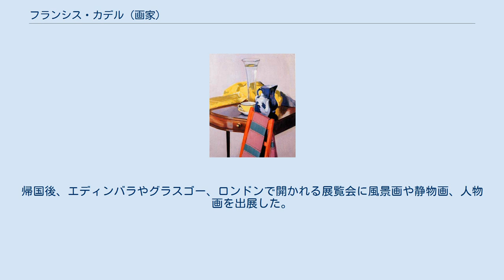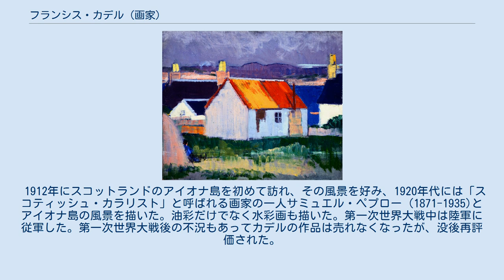フランシス・カデル (画家)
フランシス・カデル（Francis Campbell Boileau Cadell、1883年4月12日 - 1937年12月6日）はスコットランドの画家である。
「スコティッシュ・カラリスト」と呼ばれる、鮮やかな色使いを特徴とする画家のグループの一人である。
 エディンバラの裕福な医師の息子に生まれた。
妹のジーン・カデル(Jean Dunlop Cadell:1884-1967)は有名な女優になった。
16歳の時パリに留学し、私立の美術学校、アカデミー・ジュリアンで学んだ。
フランスで前衛的な「フォーヴィスム」の画家たちと交流し、特にアンリ・マティスの作品から影響を受けた。
帰国後、エディンバラやグラスゴー、ロンドンで開かれる展覧会に風景画や静物画、人物画を出展した。
 1912年にスコットランドのアイオナ島を初めて訪れ、その風景を好み、1920年代には「スコティッシュ・カラリスト」と呼ばれる画家の一人サミュエル・ペプロー（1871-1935)とアイオナ島の風景を描いた。油彩だけでなく水彩画も描いた。第一次世界大戦中は陸軍に従軍した。第一次世界大戦後の不況もあってカデルの作品は売れなくなったが、没後再評価された。